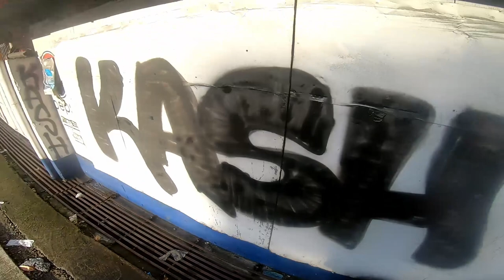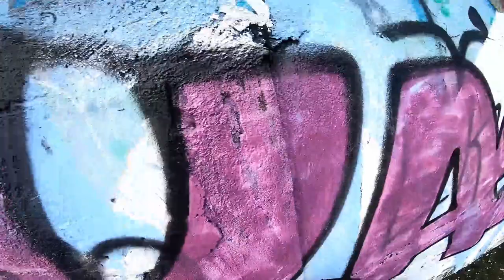GRAFFITI BOMBING MISSION pART 8